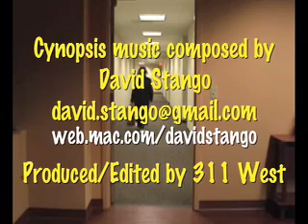Cynopsis 07/15/09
Discovery Channel announced its series Pitchmen which featured the recently deceased Billy Mays II and his business partner, Anthony "Sully" Sullivan will return for a second season.